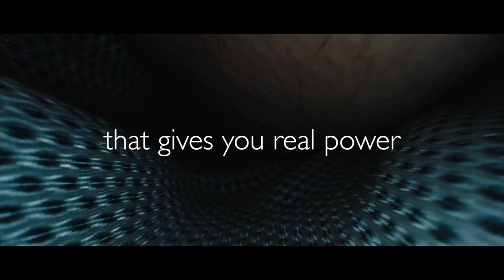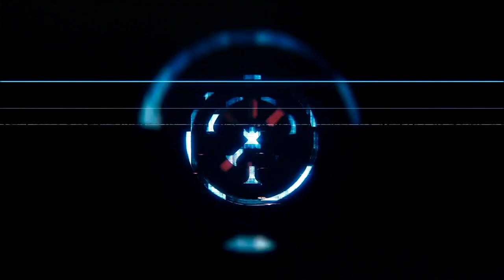[ 808 MAGIC ]DISTANCIA by Les French Twins